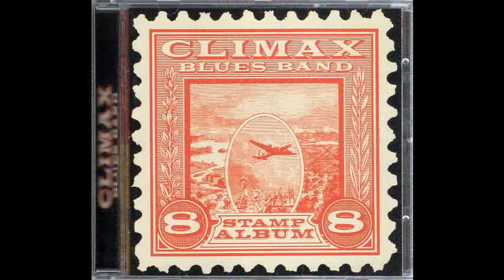Climax Blues Band - Don't You Mind People Grinning in Your Face.